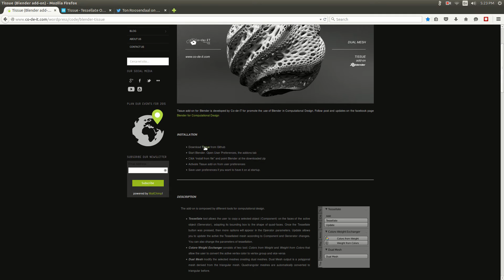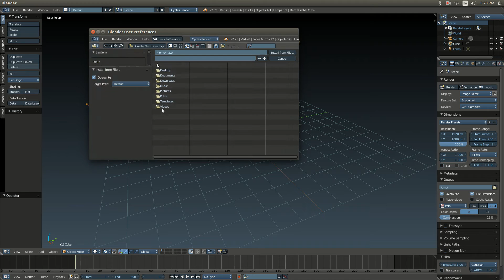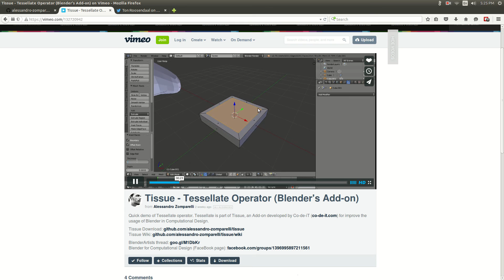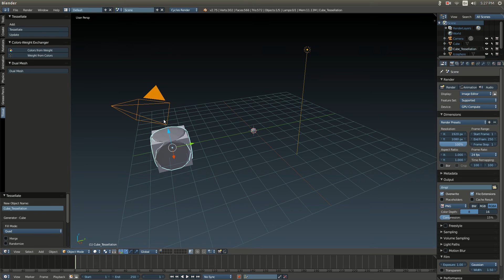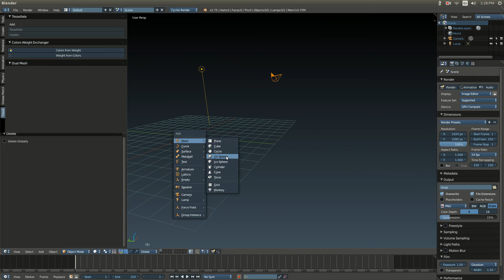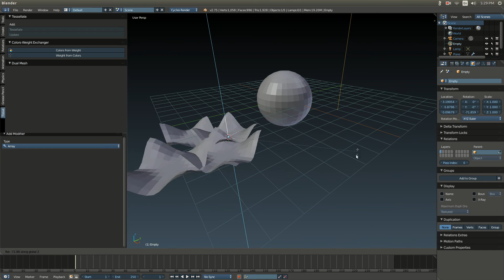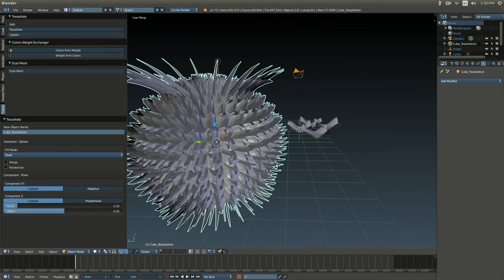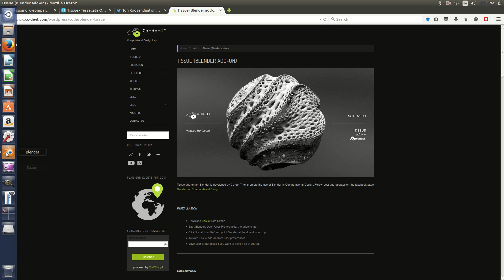How to Create a Futuristic Robot Pineapple (Blender 2.75)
In this video, we explore what happens when you combine state-of-the-art robots with delicious, juicy pineapples... Oh, and we also crack open a new Blender plugin called "Tissue"... Let the potty jokes commence.